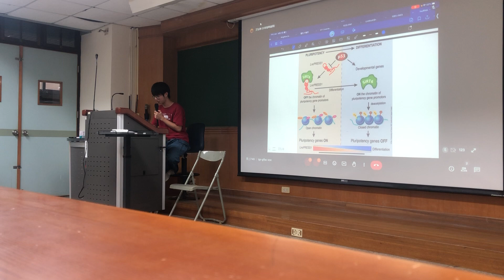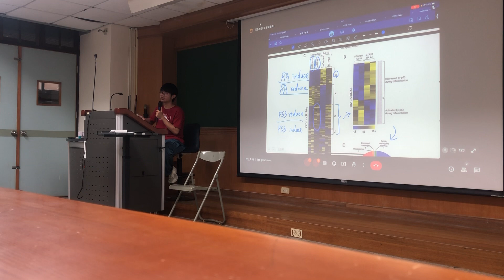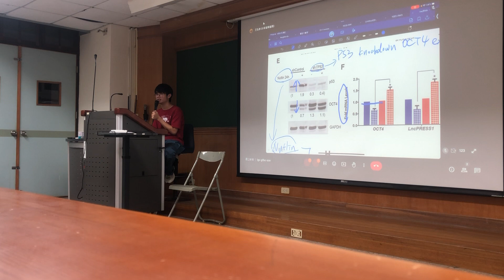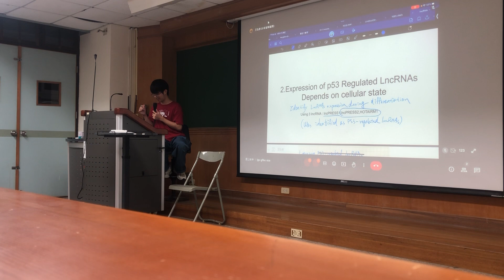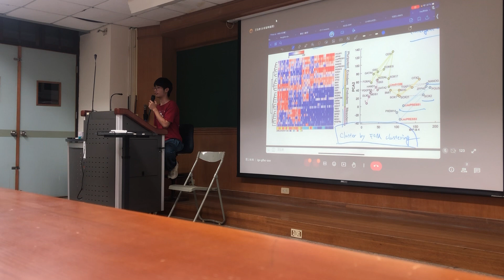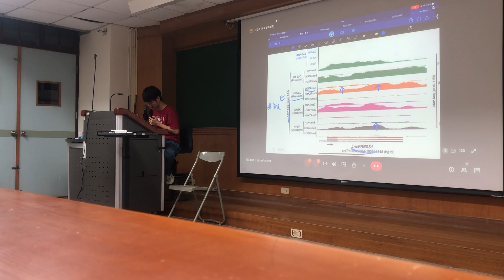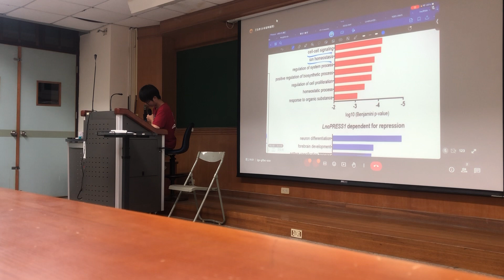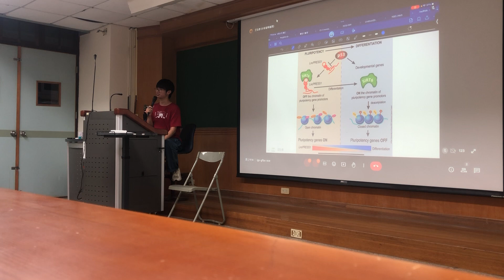[112-1 幹細胞] 2023.09.27 LncPRESS1 is a p53-Regulated LncRNA that Safeguards Pluripotency